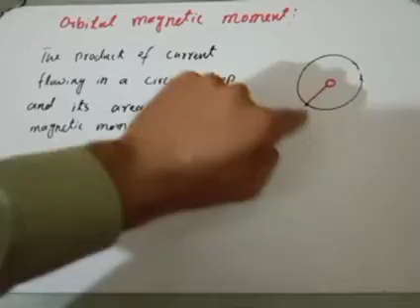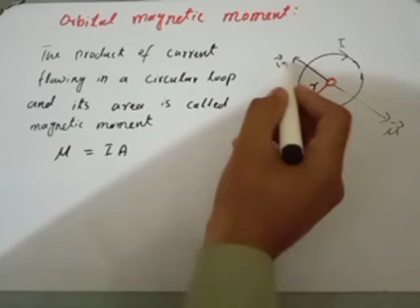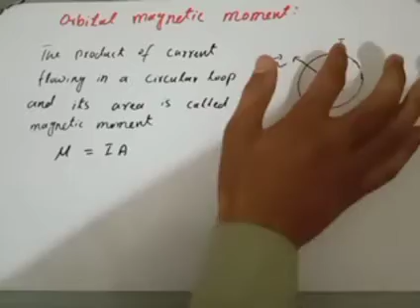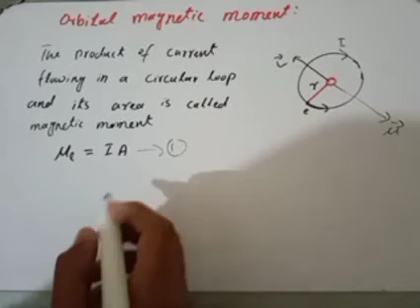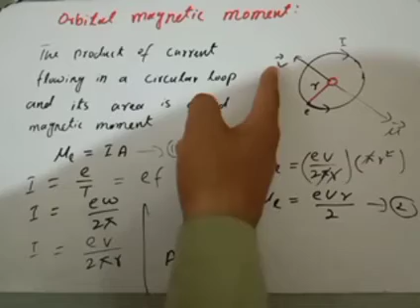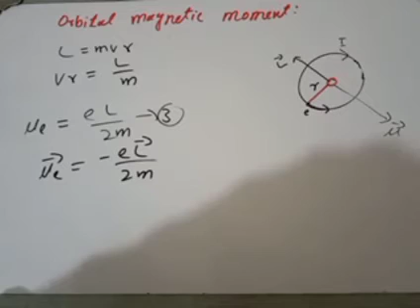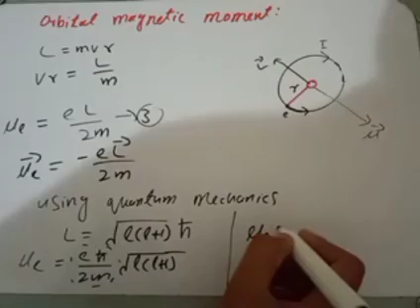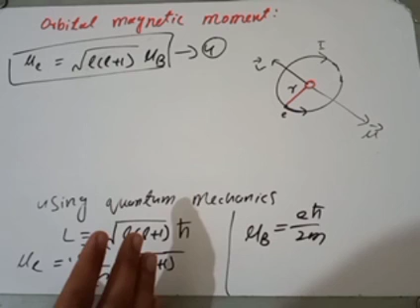magnetic moment || orbital magnetic moment || Atomic physics Bieser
magnetic moment:-

The magnetic moment is obtained by multiplying the orbital moment by a factor, which depends on what unit the magnetic moment is expressed.